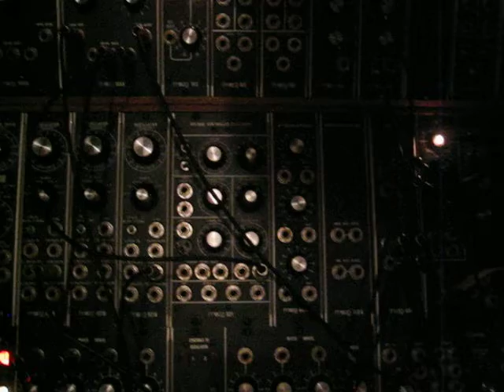Billy's Moog 2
Another video of the same Billy Corgan Moog 55 I'm babysitting.